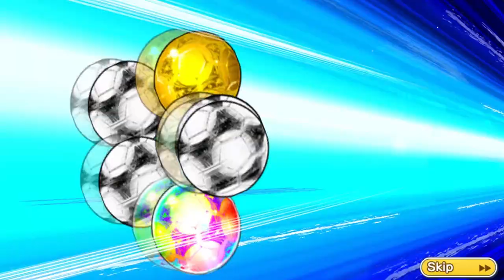[GACHA] PART II FOR DIAZ & TSUBASA SDF !! - CAPTAIN TSUBASA DREAM TEAM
PART II GACHA FOR DIAZ & TSUBASA SUPER DREAM FEST. SIAPA YANG NYANGKUT ??